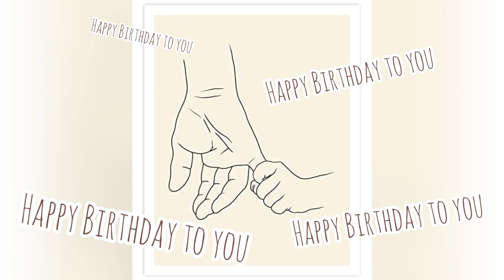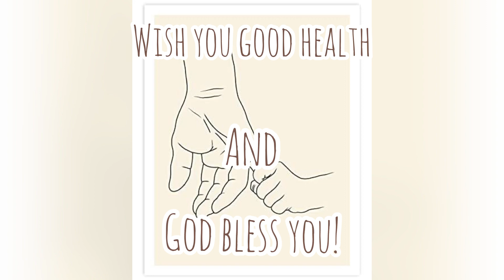Birthday gift (Original song)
For my dear daddy and mommy! Happy Birthday!
Lyrics:
Hi daddy and mommy
Here’s your birthday gift
Even though I’m not in Taiwan
Still can celebrate it
Thank you for everything
you’ve done to the family
But all I want is you to be happy
You’re the best parents I have ever had
Wish you good health and God bless you
This song is from your dear daughter